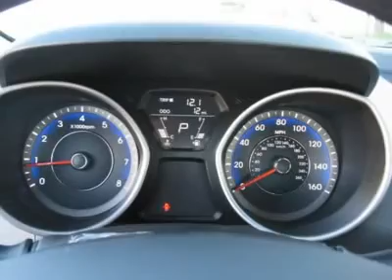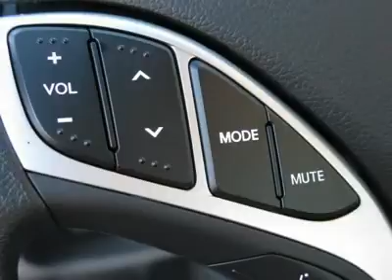2012 HYUNDAI ELANTRA Salt Lake City, UT 2Y2774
2012 HYUNDAI ELANTRA Salt Lake City, UT
Stock

$17,505 Pricing includes $800 Dealer Discount and $800 Finance Discount. Ken Garff also offers an additional $1,000 military discount if you are currently active or retired with 4 years of service